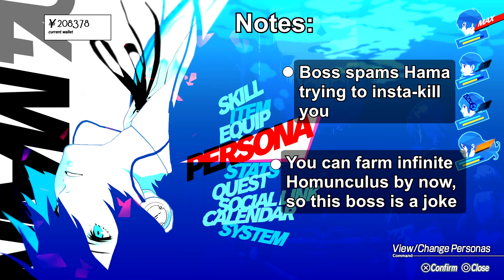Persona 3 Reload - Terminal Table (Low Level, No Fusion, No Items)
Last stop before Fortune & Strength featuring my gambling addiction.
That's actually not true because there's 1 more Tartarus fight available before F & S. That fight is cancer.

Forced Greedy Shadow fight on Floor 129... you know what this means.
I couldn't find the list of Personas available in this block so I had to grind Shuffle Times to see what Personas I can get here.
Spoiler, they're all terrible.
None of them have unique or useful skills, except for Genbu.

From what's available I chose Hanuman at first. He has Endure, which is a lifesaver.
A few days later it turns out Elizabeth hands you a Endure skill card for a request... bummer.

Next I got Clotho for Me Patra, but then again I found out you can farm Me Patra skill cards later on.

The rest of the personas do not have any unique abilities that skill cards don't have, so I settled for Genbu with Resist Strike.
I figured Hanged Arcana is gonna love spamming Strike abilities so that would be the best.
Since I realized Me Patra was obtainable as a skill card much later, I did not want to load my save all the way back, going through Fortune again and all those Tartarus bosses, I modded Genbu in.
Rest assured, the Persona I picked has no impact on the boss fights.
What I mean is that the Personas in this Shuffle Time doesn't make any of the fights easier up til Takaya & Jin.

Anyways, Terminal Table:
My bullet points already listed it but this boss is no threat at all.
By now, you can farm an unlimited amount of Homunculus provided if you have the money. This boss uses Mahama and Hamaon as if he was gambling his entire live savings on insta-killing us.
With as much Homunculus we can gather, the boss is non-existent and a waste of time.